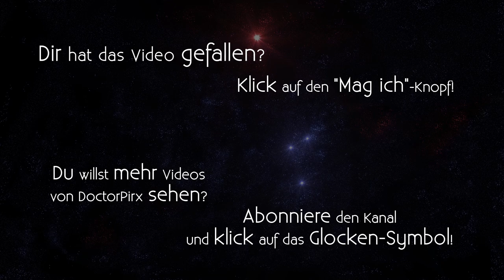Let's Play XCOM: Long War [DE] 279 Uber Ethereal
Hiermit endet das LP zu "XCOM: Long War". Ich bedanke mich fürs Zusehen!

"Long War" ist eine umfangreiche Mod für "XCOM: Enemy Within".

Einstellungen:
Classic Difficulty
Second Wave: New Economy, Hidden Potential, Red Fog, Commander's Choice, Durability, The Friendly Skies, Perfect Information, Recon

Entwickler/Publisher: Firaxis Games/2K Games